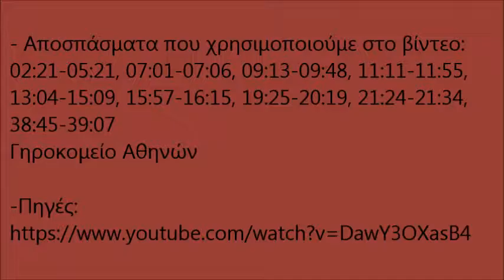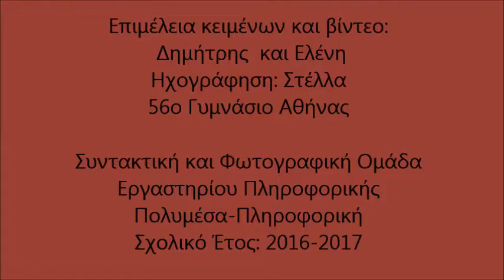Αμπελόκηποι Αθήνας και Ντοκιμαντέρ: Γηροκομείο Αθηνών